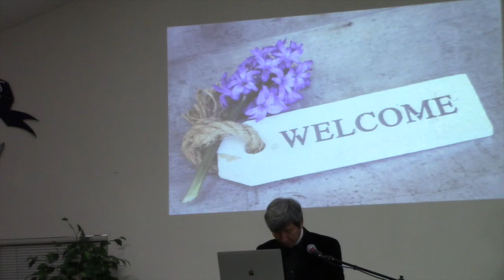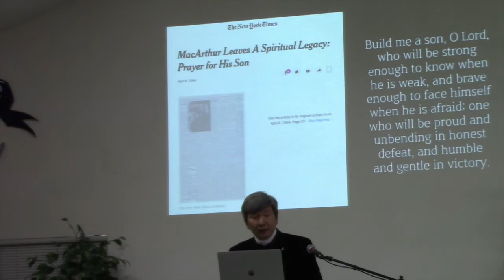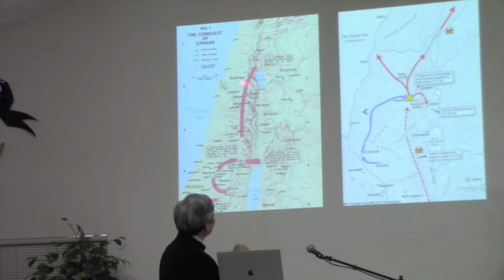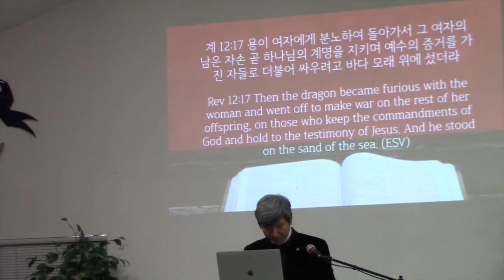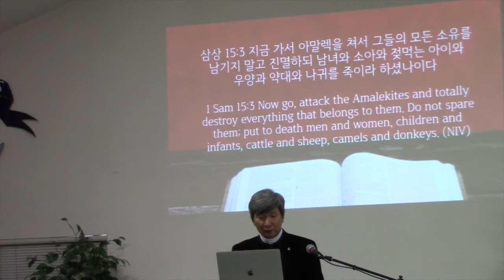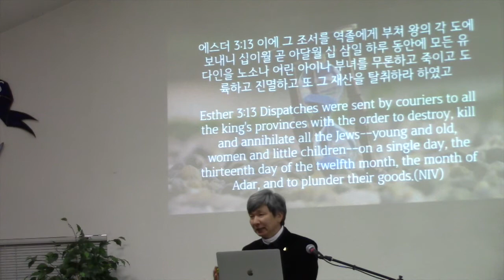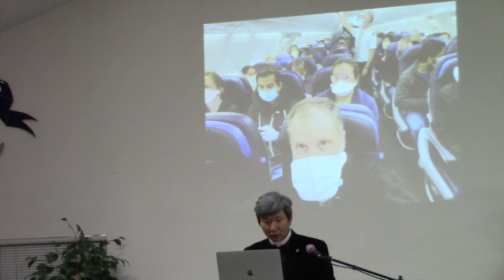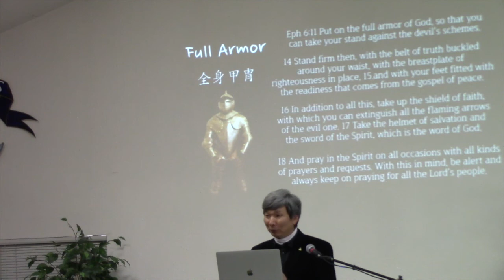20200516 Full Armor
May 16, 2020 Sabbath Church
How to defeat the unseen enemy whatever it is.
Let's visit Joshua chapter 11.